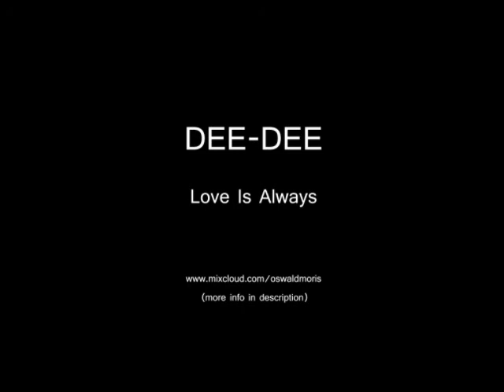Dee-Dee - Love Is Always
DEE-DEE - Love Is Always (7” Single – 1967 - Palette)

Willy Albimoor is a name that already should ring some serious bells. He was an over-talented pianist and composer who played an important role in the rise of artists as Will Tura & Johan Verminnen (to name just two). He played together with all the great local jazz-cats and filled the rest of his time by arranging monster-hits as Jungle Fever by the Chakachas. Palette, a label run by the Kluger family (them again), wanted Albimoor to write a song for Andrée ‘Bébé Hong-Suong’ Giroud, a Vietnamese-Belgian singer who had a hit with Rio De Janeiro in 1955. For the lyrics the people at Palette contacted the Essex firm, who had a writer in their stall who was willing to work on anything as long as his upcoming debut-album wasn’t released. That man was David Jones, who later changed his stage-name to David Bowie. Legend has it that Bowie sung and recorded a demo-version of these songs. So let’s go out and dig!